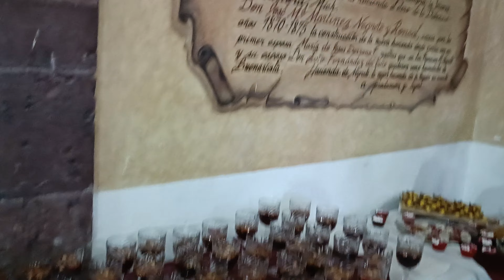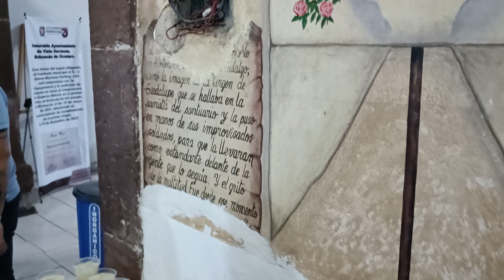En la exposición del pintor Carlos Nafri de Vista Hermosa de Negrete Michoacán